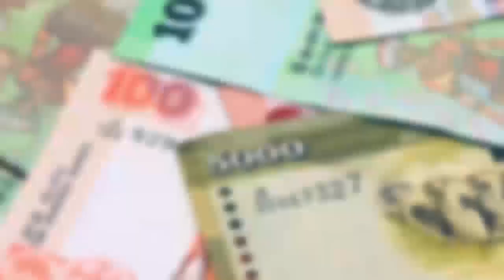Sooriyanna Kaasu | Sooriyan FM | Batticaloa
Batticaloa - Sooriyan FM